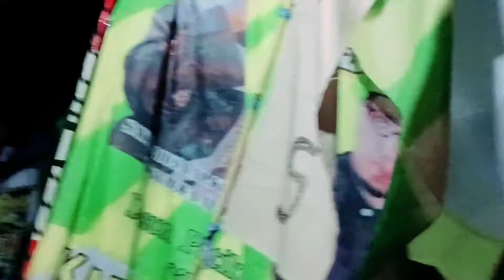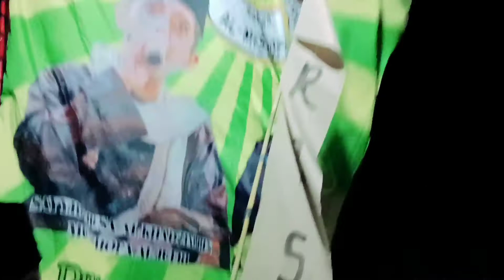Yasir lana | KH Aa Suhendra Spd.sq | Rengasdengklok bersholawat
Rengasdengklok bersholawat bersama KH AA Suhendra SPD.Qi